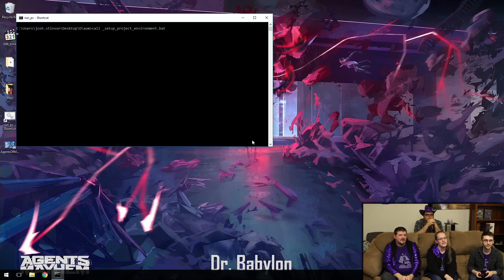AGENTS OF MAYHEM - 1 Hour of Open World Gameplay (PS4 Xbox One PC) 2017